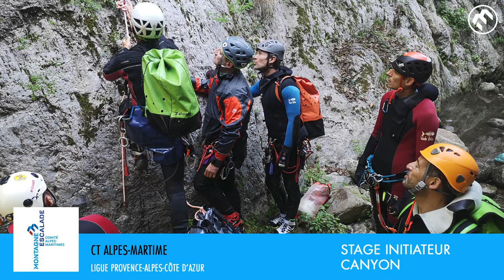#18 Dans mon club, dans ma FFME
{DANS MON CLUB #18} Que se passe-t-il dans nos clubs ? Tous les premiers de chaque mois, retrouvez DANS MON CLUB, la vidéo participative de la fédération qui montre le quotidien de la FFME !

Roc'h n bloc, CT Cotes d'Armor, Ligue Bretagne
CT Pyrénées-Atlantiques, Ligue Nouvelle-Aquitaine
Cime Escalade Carbonne, CT Haute-Garonne, Ligue Occitanie
Ligue Ile-de-France
Gwada Grimpe, Guadeloupe
US Cagnes Escalade, CT Alpes Maritimes, Ligue Provence-Alpes-Côte d’Azur
AS Roc et Pyrène, CT Hautes-Pyrénées, Ligue Occitanie
Grimpeurs Briochins, CT Cotes d'Armor, Ligue Bretagne
CT Alpes-Maritime, Ligue Provence-Alpes-Côte d’Azur

Vous aussi vous êtes témoin d’un temps fort de votre club ? Contactez votre club, qui a reçu toutes les informations pour participer à l'opération, et montrez votre fédération sous son plus beau jour.